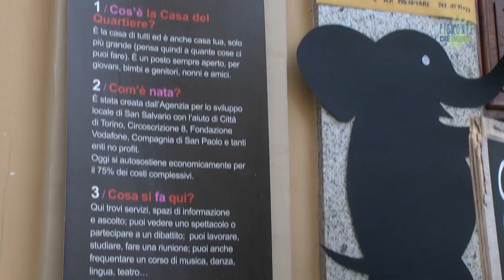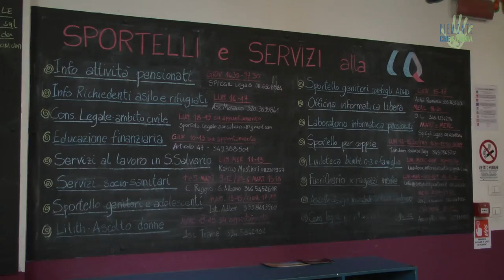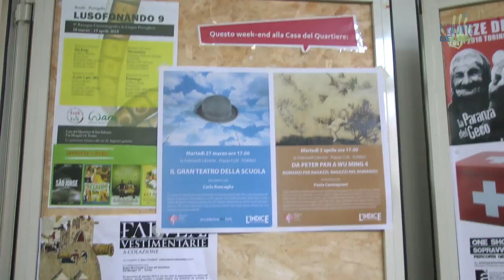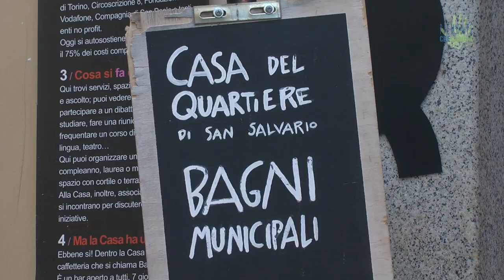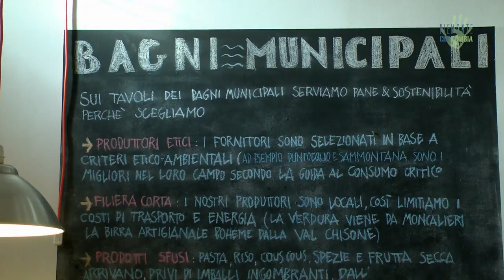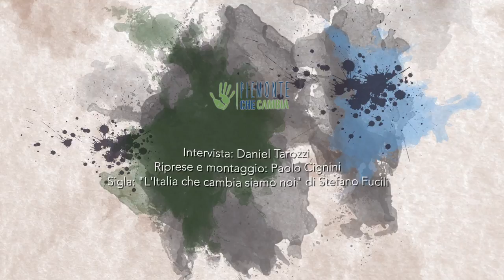La Casa del Quartiere di San Salvario, un laboratorio di comunità per lo sviluppo del quartiere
Nel cuore di San Salvario a Torino è attiva da diversi anni la prima Casa di Quartiere in Italia, uno spazio aperto e multiculturale per l’inclusione e la cittadinanza attiva, la quale realizza attività sociali e culturali organizzate dalla comunità per la comunità. Nata dalla collaborazione tra numerose associazioni ed enti facenti parte dell’Agenzia per lo Sviluppo Locale di San Salvario, rappresenta ad oggi un vero e proprio punto di riferimento per il quartiere.